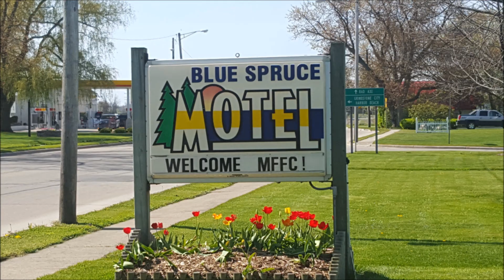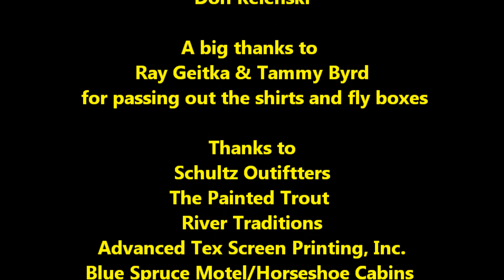2016 Annual Smallmouth Outing Michigan Fly Fishing Club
Fly Fishing the Flats around Port Austin, Grind Stone, and Caseville for Smallmouth Bass.